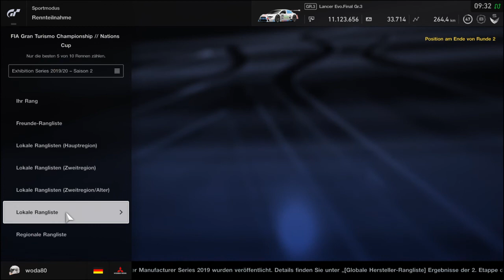Gran Turismo SPORT Resultat 20191116